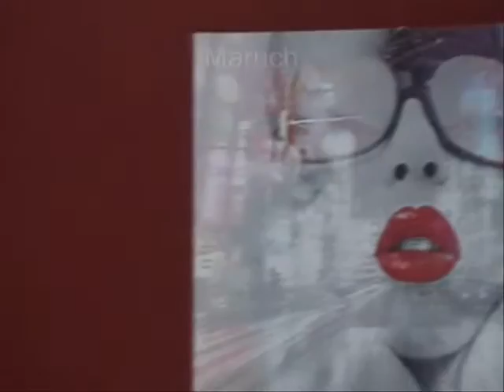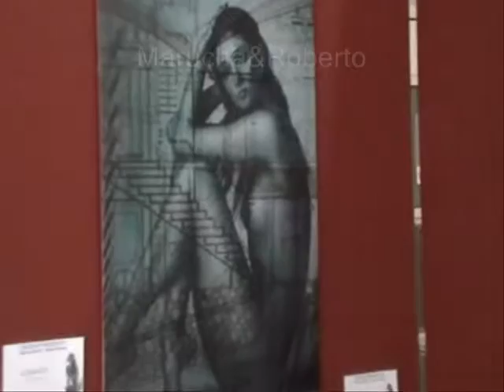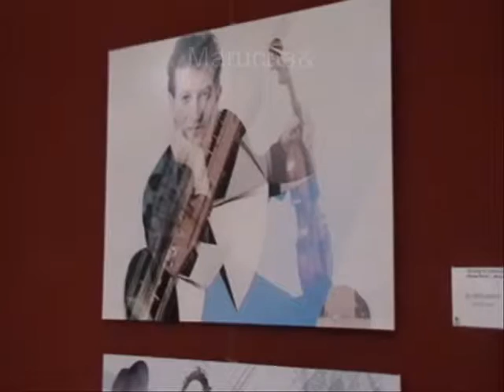2 Exposición Fotográfica Dualidad Imaginativa Hector Sanchez Araceli Domort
2 Exposición Fotográfica Dualidad Imaginativa Hector Sanchez Araceli Domort